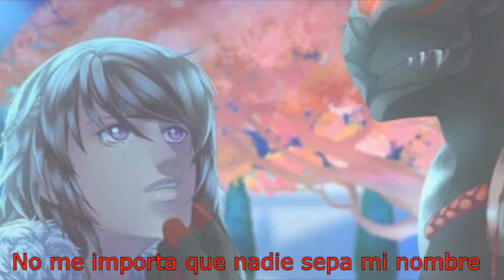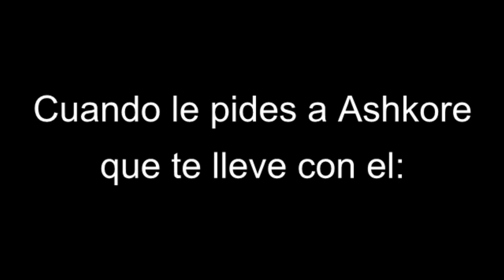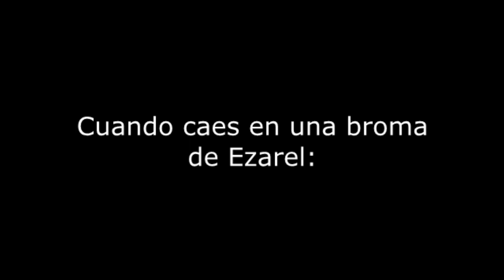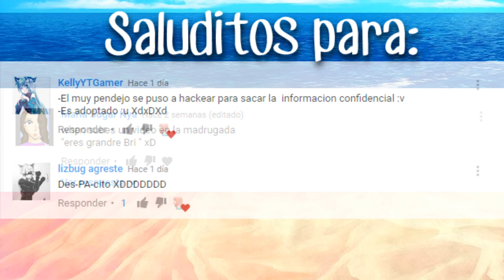Eldarya (Crack #4)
Este creo que va a ser uno de los últimos vídeos de risa de mi canal puesto que lo más probable es que deje Youtube y solo suba mis Fanfics para no dejarlos inconclusos

Cuando me marche yo les daré información
Por ahora disfruten el vídeo

Algunos créditos
Chibis de la portada

Son cosas del amor de Ana gabriel y Vicky Carr

Algún día me amaras de Jorge Alvarez

Series animadas usadas
 Bob esponja
Danny Phantom

Manga usado
Blood Bank